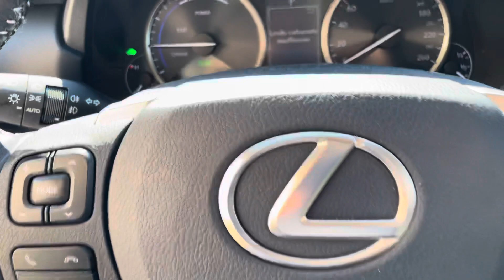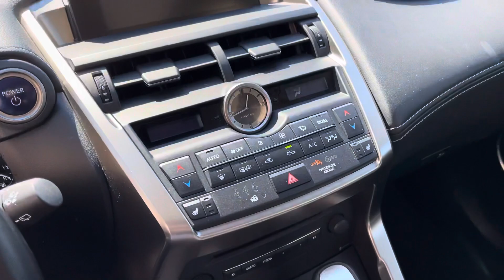LEXUS NX300 H HYBRID LUXURY 2016 KM66K PELLE TETTO PANORAMICO IVA DED TAGLIANDI LEXUS VENDESI A BS